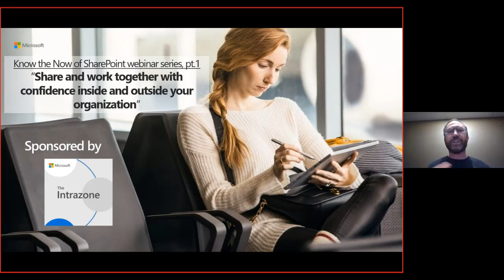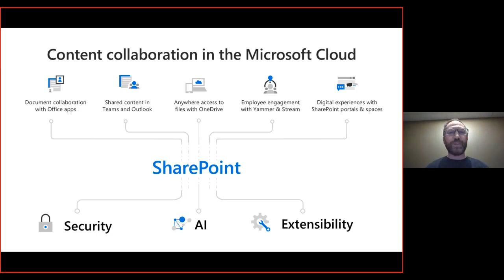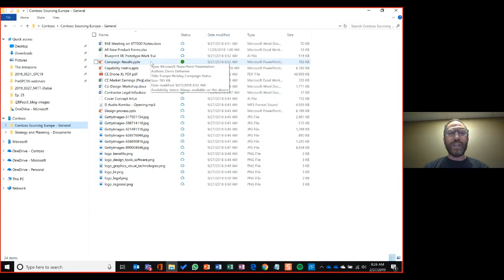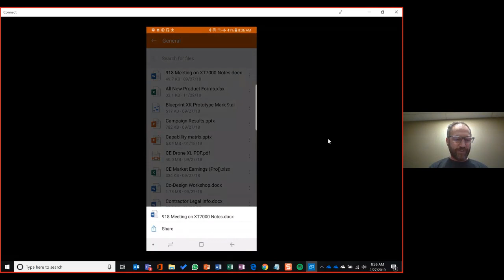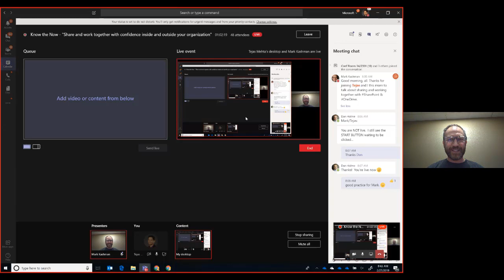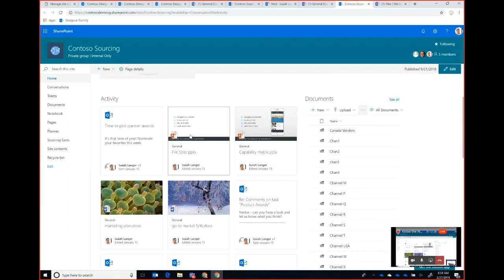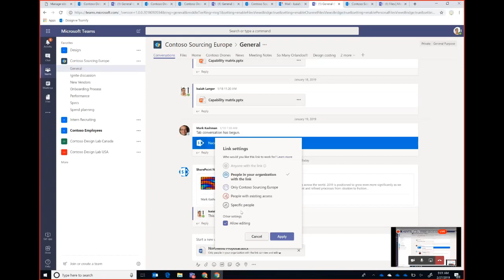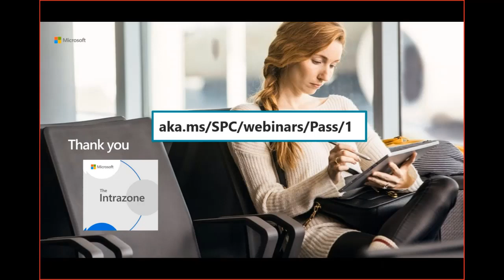Share and work together with confidence inside and outside your organization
SharePoint connects the workplace and powers content collaboration. OneDrive connects you with all your files in Office 365. Microsoft Teams is your hub for teamwork. Together, SharePoint, OneDrive and Teams are greater than the sum of their parts. Join us for an overview of how these products interact with each other. We will look at teamwork use cases covering file sharing, use of news, lists, and apps - highlighting how Microsoft 365 enables sharing and collaborating seamlessly with people inside and outside your organization.

Join us at the SharePoint Conference | SharePointConference.com | @SPConf